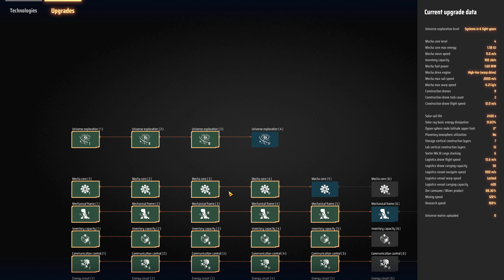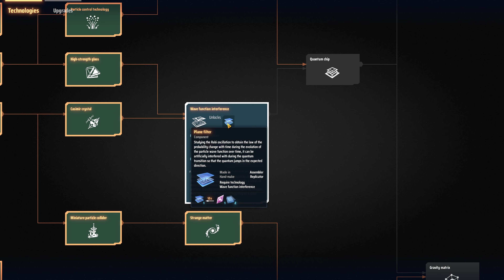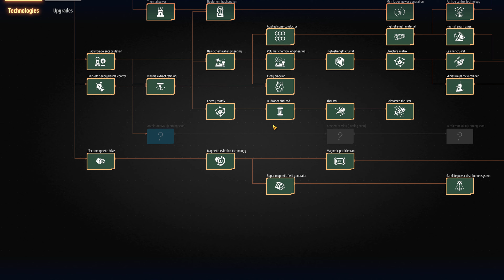Dyson Sphere Program - Part 16 - Unlocking Warp & Visiting a New System and Setting up Outpost